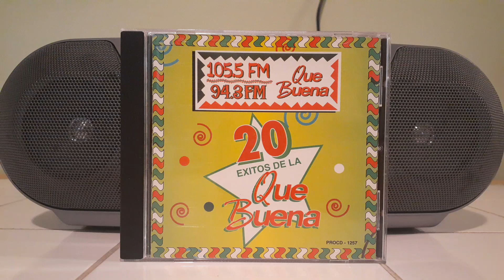RADIO - QUE BUENA 105.5/94.3FM LOS ANGELES CA